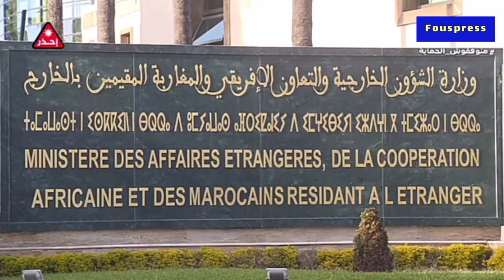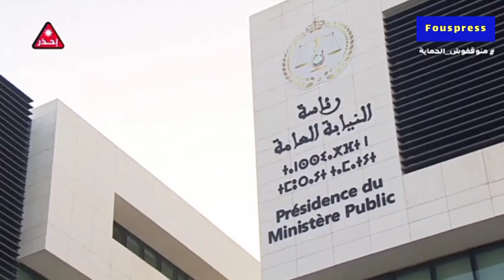ناصر بوريطة يرد على الاتهامات الموجهة للمغرب حول برنامج التجسس " بيغاسوس"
المغرب- ناصر بوريطة يرد على الاتهامات الموجهة للمغرب حول برنامج التجسس بيغاسوس في حوار مع مجلة  jeune Afrique